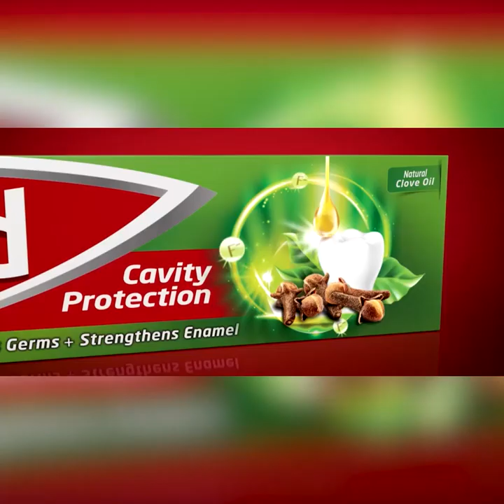මැ.කෝ අනිද්දට මං ගාවට එන්න මං ඔබව මහණ කරගන්නවා | Breaking.lk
මැ.කෝ අනිද්දට මං ගාවට එන්න
මං ඔබව මහණ කරගන්නවා